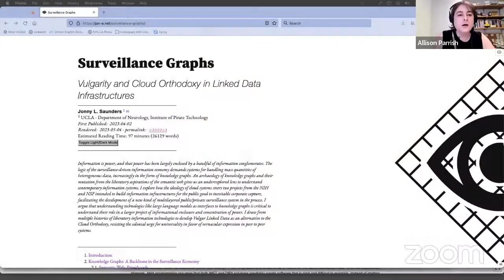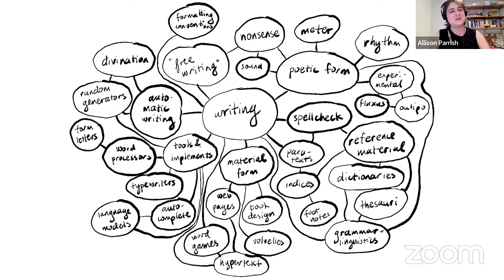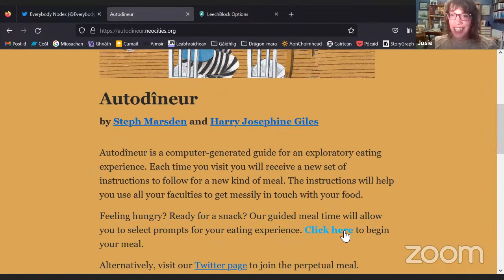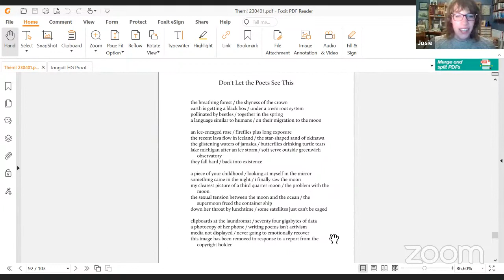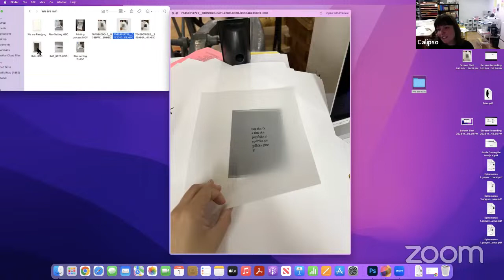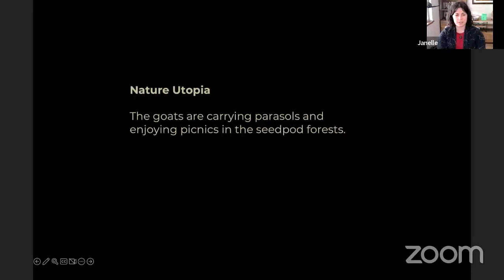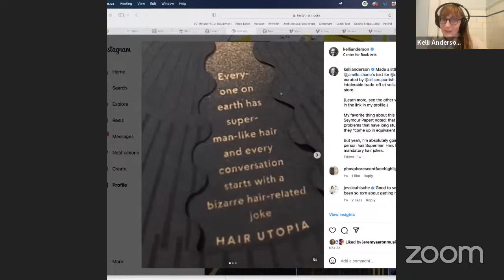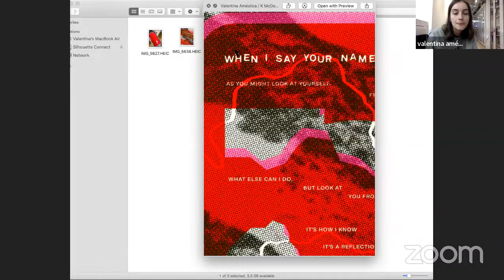Human Artifacts II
The computer is "utterly a human artifact," according to poet Robert Pinsky. "It reeks of us, as do our trombones, cars, scissors, parades, pizzas." The poets, writers, and artists in this series use this "human artifact"—the computer—to produce creative texts. Some provoke machine learning models; others write alongside them. Some shape digital texts from the ground up, bit by bit, while others use the Internet to facilitate community participation. We find that the concerns and the aura of their works are unmistakably human—not despite their use of computation, but because of it.

Human Artifacts is the title of the Spring 2023 Broadside Reading Series curated by Allison Parish. Happening twice annually, it features six writers from various backgrounds and writing disciplines, collaborating with Center for Book Arts’ Artists-in-Residence to create a collection of limited edition letterpress-printed broadsides. Each collaboration explores the relationship of text, image, and design, incorporating the artists’ visual conveyance of writers’ poetry and prose. To celebrate these collaborative broadsides, CBA will host two online readings by the authors accompanied by the artists they worked with.

Poets
Josephine Giles (b.1986) is a writer and performer from Orkney, Scotland. Her verse novel ‘Deep Wheel Orcadia’ was published by Picador in October 2021 and won the 2022 Arthur C. Clarke Award for science fiction book of the year. Her poetry collections ‘The Games’ (Out-Spoken Press, 2018) and ‘Tonguit’ (Freight Books 2015) were between them shortlisted for the Forward Prize for Best First Collection, the Saltire Prize and the Edwin Morgan Poetry Award. She has a PhD in Creative Writing from the University of Stirling. Her show Drone debuted in the Made in Scotland Showcase at the 2019 Edinburgh Fringe and toured internationally, and her performance What We Owe was picked by the Guardian’s best-of-the-Fringe 2013 roundup—in the “But Is It Art?” category.

Janelle Shane’s AI humor blog, AIweirdness.com, and her book, “You Look Like a Thing and I Love You: How AI Works, and Why It’s Making the World a Weirder Place” use cartoons and humorous pop-culture experiments to look inside the artificial intelligence algorithms that run our world. (b. 1984, she/her/hers)

K Allado-McDowell is a writer, speaker, and musician. They are the author, with GPT-3, of the books Pharmako-AI, Amor Cringe, and Air Age Blueprint. Their sound healing neuroscience opera, Song of the Ambassadors, premiered at Lincoln Center in 2022. They record and release music under the name Qenric. Allado-McDowell established the Artists + Machine Intelligence program at Google AI. They are a conference speaker, educator, and consultant to think-tanks and institutions seeking to align their work with deeper traditions of human understanding.

Artists

Kelli Anderson is an artist, designer, animator, and tinkerer who pushes the limits of ordinary materials to seek out possibilities hidden in plain view, in humble materials. Her books and projects have included a pop-up paper planetarium, a book that transforms into a pinhole camera, a working paper record, and techniques for misusing RISO to create tactile, inky animations. Intentionally lo-fi, she believes that humble materials can provide entry into the endless, tunneling complexity of our world, making those wonders accessible on a multi-sensory, rich, human level. By opening “black box” concepts up to the poetics and playfulness of the senses, her projects function as a lab space for collaborative thought, thereby broadening accessibility and the diversity of voices at the table. She is currently completing Alphabet in Motion, an interactive book on the relationship between typography and technology with Letterform Archive.

Valentina Améstica (Chile, b.1994). In an experimental line, Valentina develops her work between printing, typography, graphics, art installations, and poetry. With studies in graphic design in Chile and Experimental Printing, Binding, and Letterpress in Central Saint Martins (London), her works present crosses that address sensory issues, the fragility of memory, and personal and everyday experiences.

Eva Parra (1982) is a researcher, educator, and printmaker. She is part of the curatorial collective Indisciplinadas where she has developed exhibitions such as No room for books and soft [cover] revolution. She is the co-founder of Calipso Press, a printing studio, publishing label, and artistic collective established in 2015 in Cali, and since 2022 based in NY. Calipso hosts a residency program oriented to expanded publishing and printing experimentation. They have participated in Art book fairs such as NYABF, UNFOLD Shanghai, Libros Mutantes Madrid, Rrreplica México and curated contemporary art projects such as Post Digital Mimeography (Colombia Biennale, Pereira, 2016) and A Sketch for the Future (Miriam Gallery, New York, 2022).